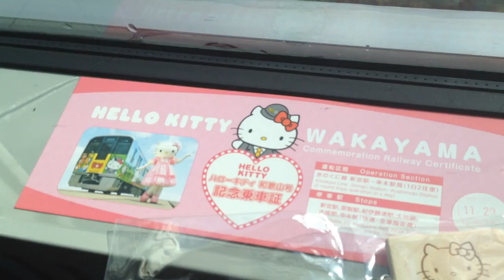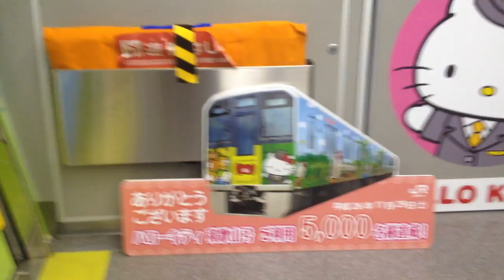快速「ハローキティ和歌山 1号」車窓 串本→紀伊勝浦/ 紀勢本線 串本1120発